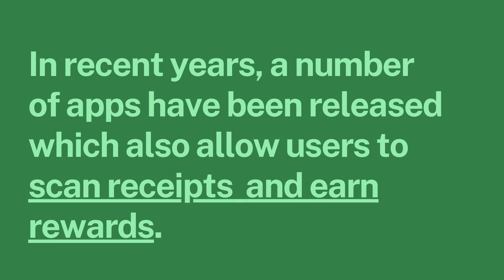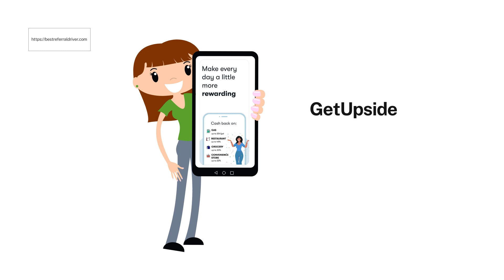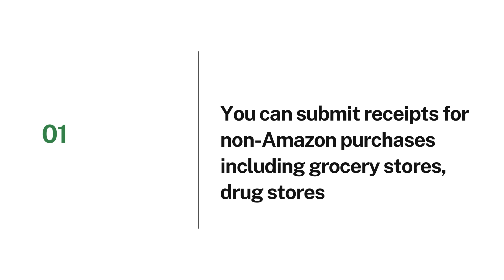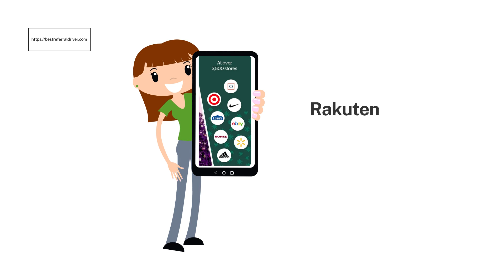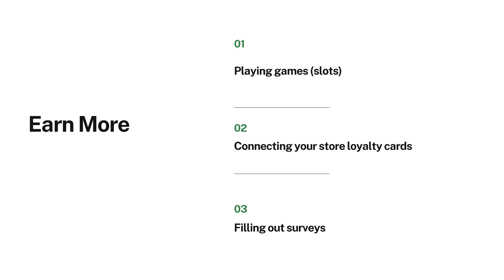Best 8 Apps Like Fetch Rewards To Try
In recent years, a number of apps like Fetch Rewards have been released which also allow users to scan receipts  and earn rewards. We have curated a list of the best receipt rewards apps that are performing exceptionally and succeeded as Fetch alternatives.